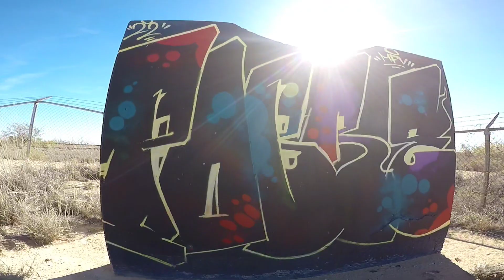POBRE| graffiti freestyle and Bando Graffiti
here I show the graffiti in a bando and freestyle a graffiti piece